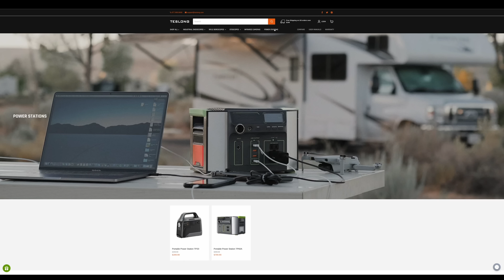UPS Has Many Ammo Packages Go "MISSING"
WHAT I USE TO MAKE VIDEOS